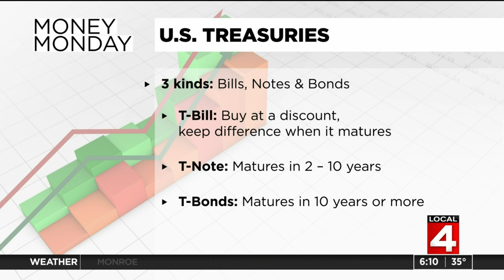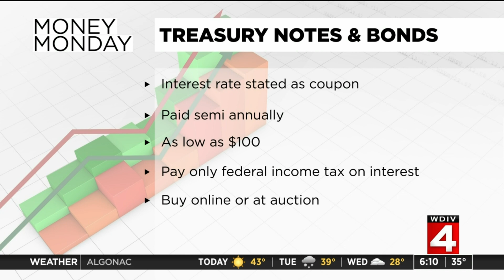Understanding treasury notes and bonds: What they mean for you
Rod Meloni explains what treasury notes and bonds mean and how they work.